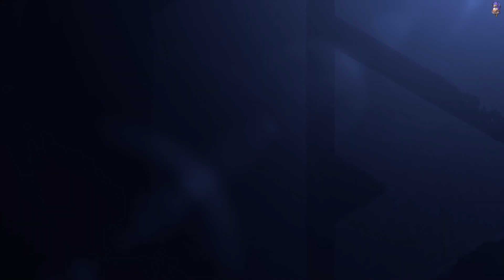Street Fighter 6 - Online Ranked - 4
Steam Description:

Here comes Capcom’s newest challenger! Street Fighter™ 6 launches worldwide on June 2nd, 2023 and represents the next evolution of the Street Fighter™ series! Street Fighter 6 spans three distinct game modes, including World Tour, Fighting Ground and Battle Hub.